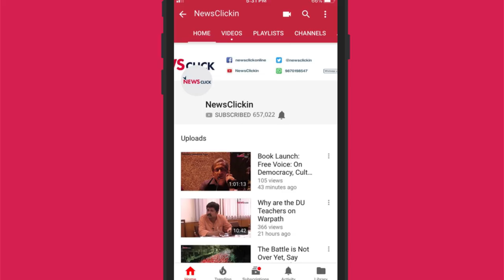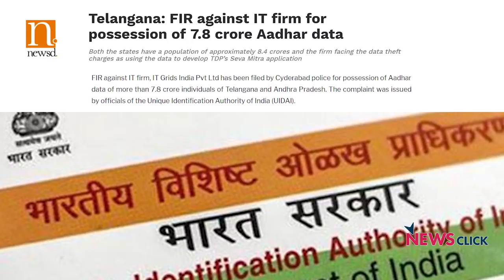Data of 7.8 Crore Voters Leaked, UIDAI Busts Its Own Claims on Aadhaar Safety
The Cyberabad police’s FIR against IT Grids for theft of 7.82 crore people's Aadhaar data bolsters the claim by the Aadhaar case petitioners, who have been calling it a privacy and national security ‘nightmare’. In this video, NewsClick Editor-in-chief Prabir Purkayastha talks about this incident in the context of Aadhaar's controversial history.